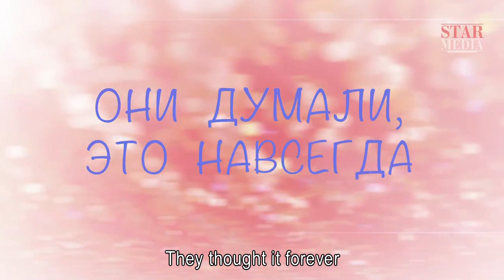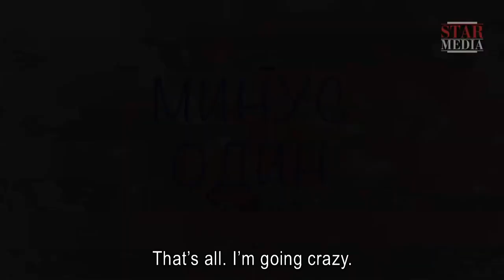Минус Один / Minus One. Трейлер. Star Media. Мелодрама.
У Лены и Васи крепкая семья, двое детей, большие планы на будущее. Однако после громкой ссоры они в сердцах говорят друг другу, что прекрасно проживут отдельно и вскоре получают такую возможность: теперь Лена живет в мире, в котором нет Васи, а Вася — в мире, в котором нет Лены. Окрыленные свободой, супруги начинают строить новую жизнь и… скучать друг по другу.

Lena and Vasia are happily married with two children, until a domestic conflict spirals out of control, with a chain of events leading to an angry conclusion. In the heat of the moment, Lena and Vasia tell each other that they can live without one another, and they get their wish. From now on, Lena lives in a world without Vasia, and Vasia lives in a world where Lena is absent. Everything else remains unchanged - they have their children, neighbours and relatives.

Жанр/Genre: мелодрама/melodrama
Режиссер / Directed by: Игорь Ройзман/Igor Royzman
Сценарий / Written by: Ольга Жабина, Анна Аносова/Olga Zhabina, Anna Anosova
Художник-постановщик / Production designer: Светлана Смирнова/Svetlana Smirnova
Оператор-постановщик / Director of photography: Виталий Коневцов/Vitaliy Konevtsov
В ролях / Cast: Иван Стебунов, Татьяна Казючиц, Артем Григорьев, Ольга Дибцева, Мария Болонкина, Афина Кондрашова/Ivan Stebunov, Tatiana Kazyuchits, Artem Grigoriev, Olga Dibtseva, Maria Bolonkina, Afina Kondrashova

Смотреть онлайн бесплатно "Минус Один / Minus One"